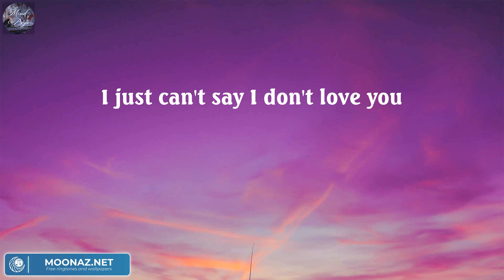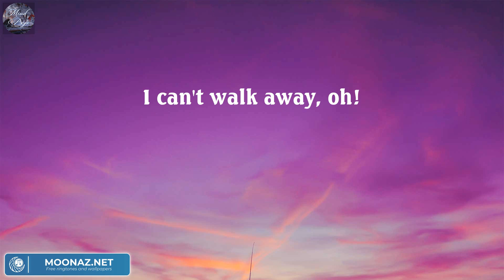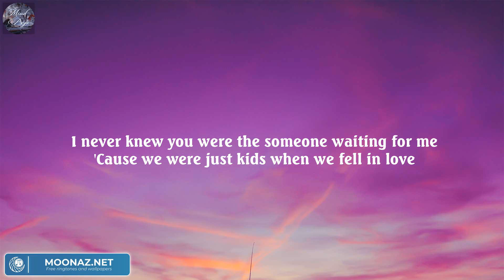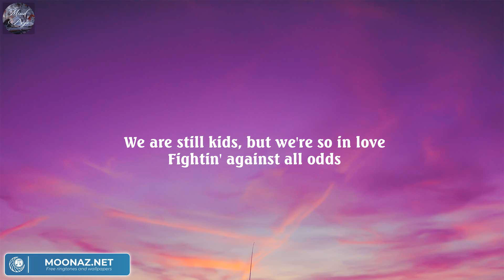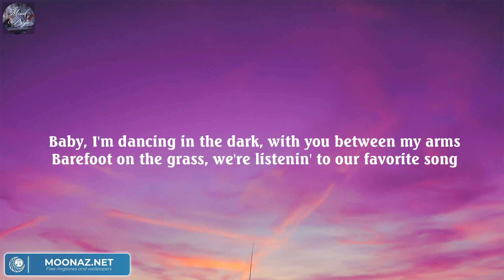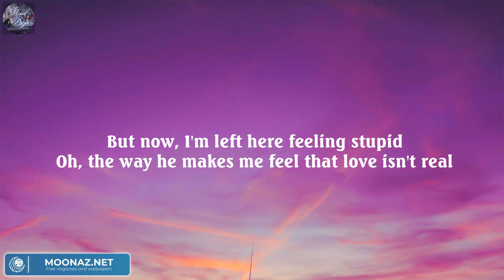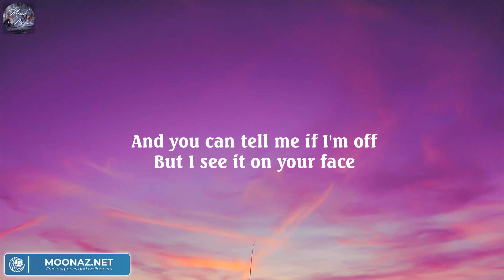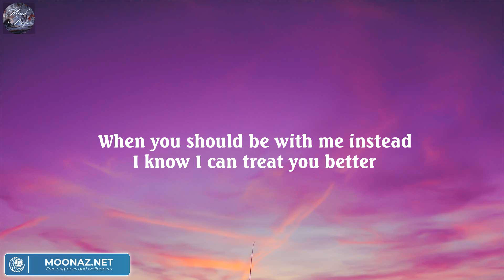Die For You - The Weeknd (Lyric) / Ed Sheeran, Fifty Fifty